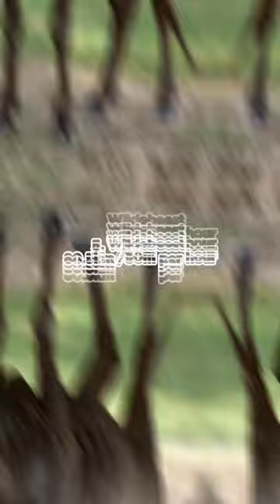Top 10 Fastest Land Animals in the World 🐎😮